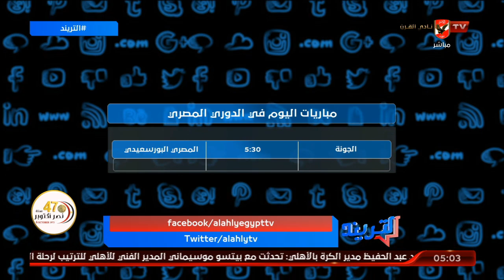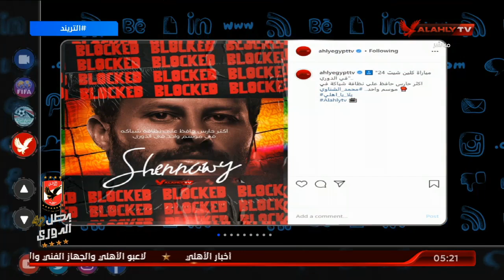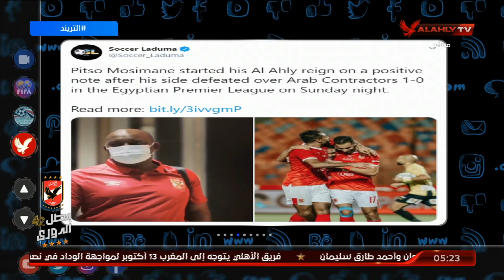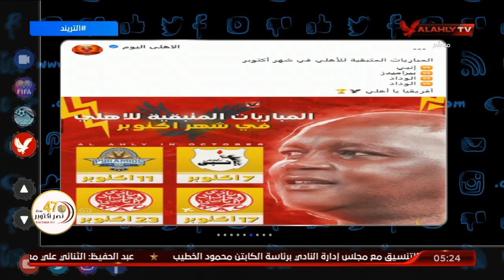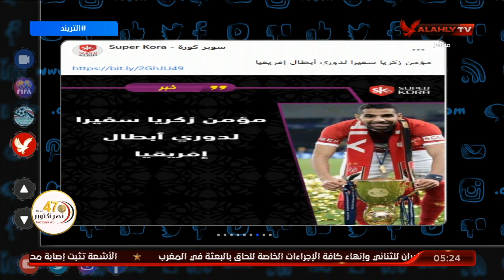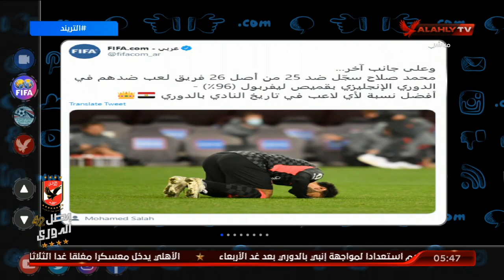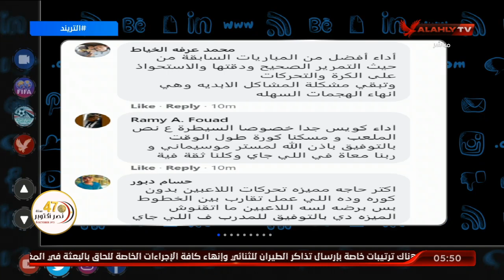الحلقة الكاملة | التريند مع أمير هشام | بتاريخ 5-10-2020